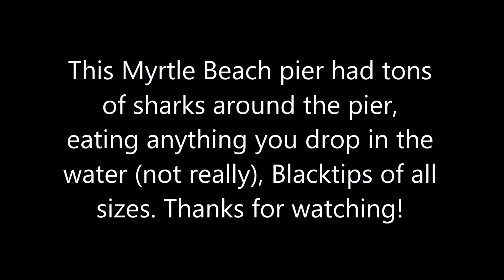Big Blacktip Shark- Myrtle Beach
Myrtle Beach, SC. Awesome pier, lots of shark. I caught a pretty big blacktip estimated to be about 100-120 lbs at best guess.
-Penn Fierce 8000 and Penn fierce rod
-80lb braid